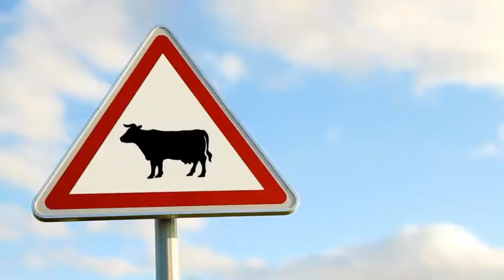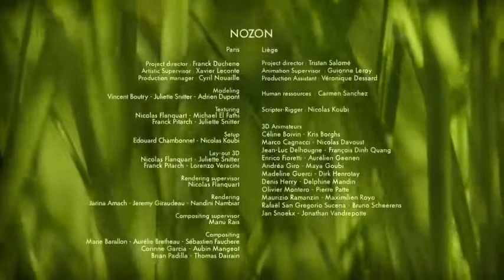Minuscule - Mad fly Mad mouche (Season 2)_R